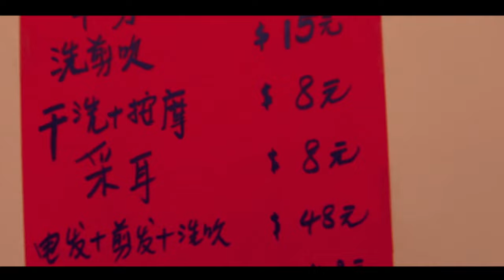Mischf - Phones (Official Video)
Mischf - Phones
Production - GYPTXVN
Directed & Shot - Tuskaveli

Don't Answer Phone Calls